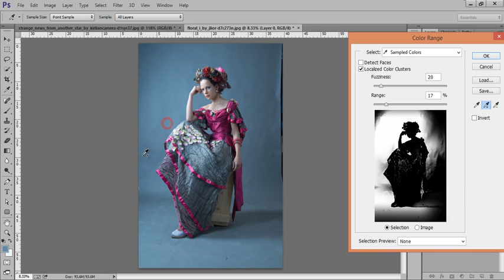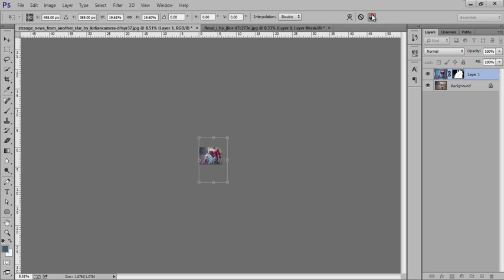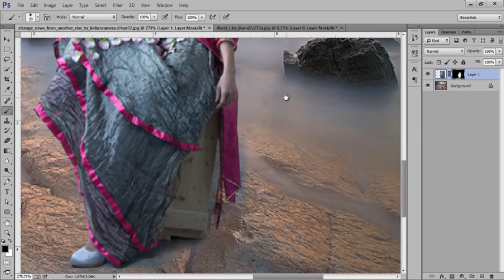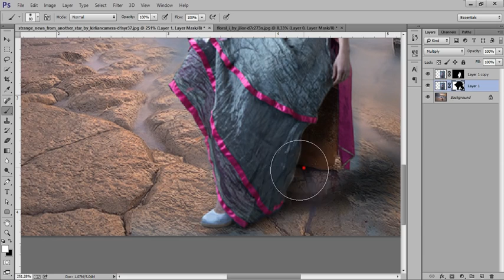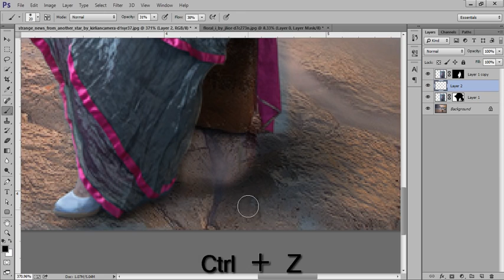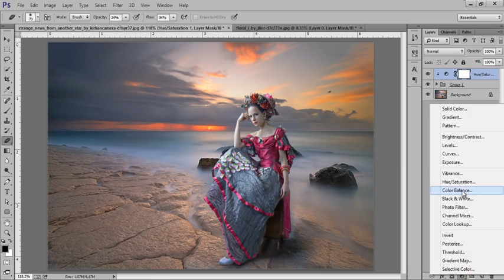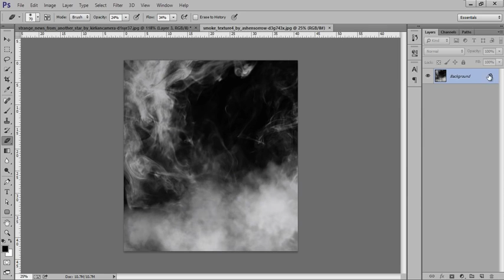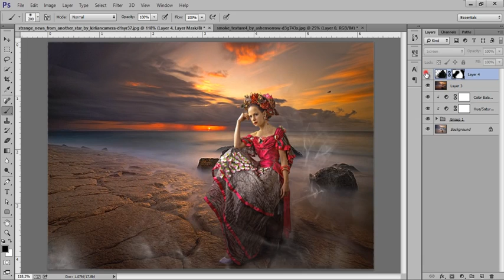Photoshop Tutorials - Photo Manipulation Effects